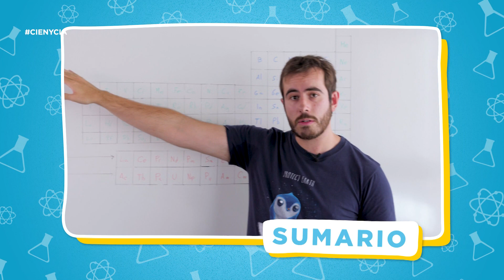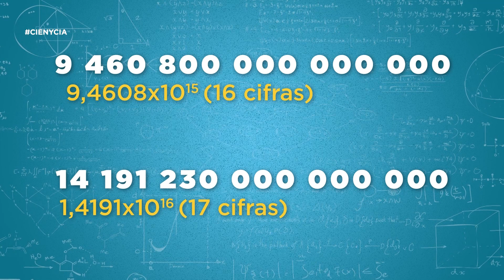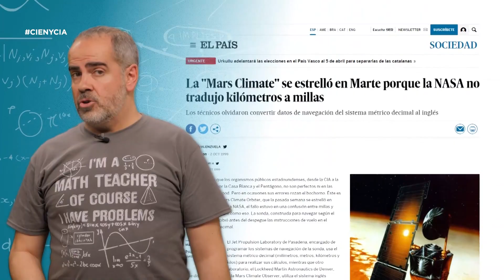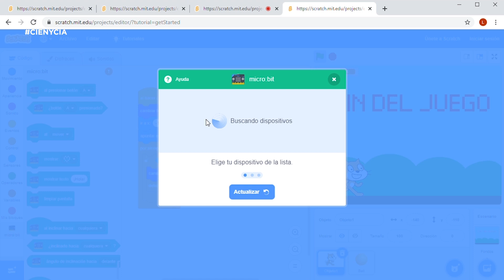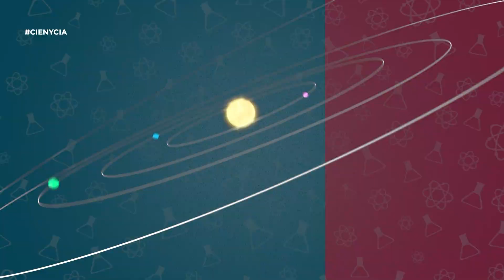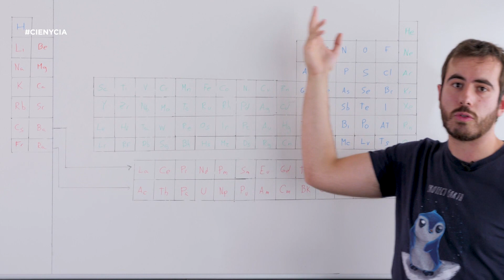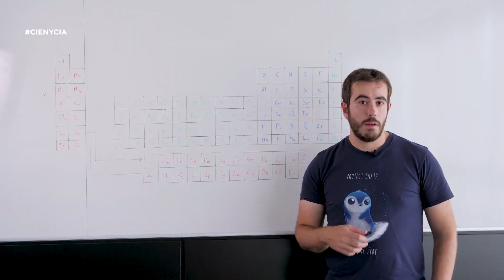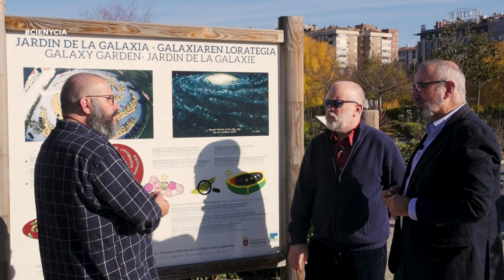CIEN&CIA 4x08: grandes números, juegos interactivos, tabla periódica, jardín-galaxia, arco y flecha